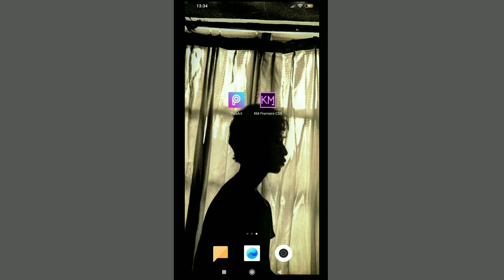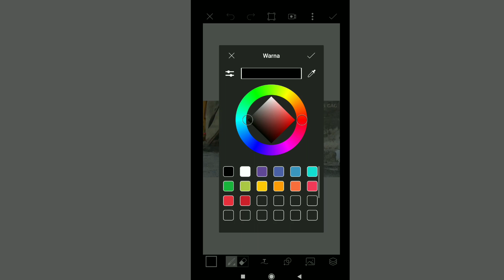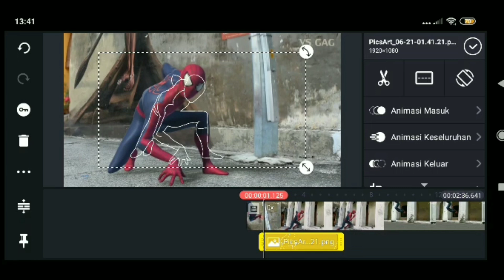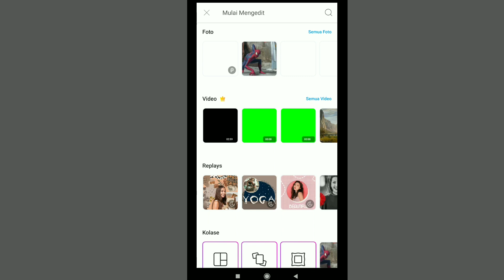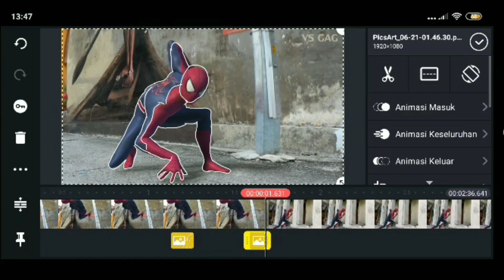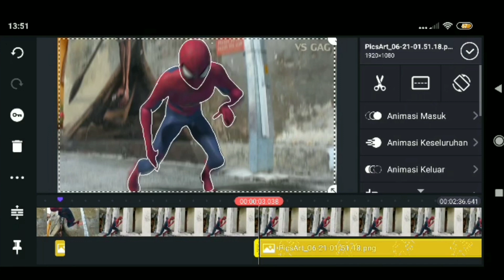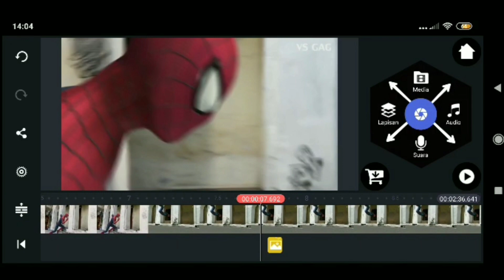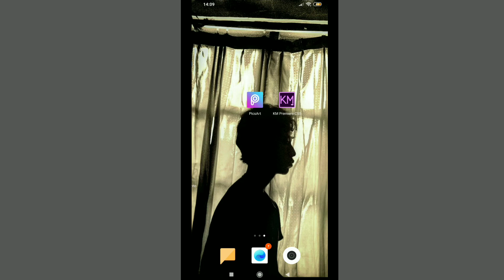Cara Membuat Effect Scribble Melalui Picsart & Kinemaster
Ok Di Video Kali Ini Aku Bakal Membuat Tutorial Lagi Yah Yaitu Cara Membuat Effect Scribble Di Android Ya Dengan Aplikasi Picsart Dan Kinemaster Ya Caranya Itu Simple Banget.. Kalian Tinggal Ikut Tutorial Nya ok😊 Nah Tapi Gambar Yang Saya Buat Di Aplikasi Picsart Itu Agak Mengsong Gitu Ya Mohon Maaf Di Karenakan Tangan Saya Gemeteran 😅🙏 Ya Ok Jadi Semoga Kalian Bisa Membuat Nya Dengan Lebih Rapi Ya Dengan Tutorial Ini Ok :).
*NANTI DI NEXT VIDEO KALIAN BISA COMMENT YA MAUNYA TUTORIAL APA OK😃*
Playlist Lainnya )
. "MAKASI  BUAT YANG UDH NONTON"... ☺
. MOON MAAP JIKA ADA KESALAHAN :)